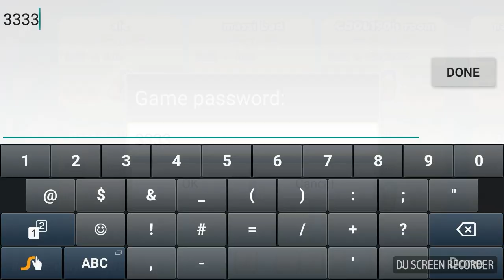The Bomb Goes Boom | Bomber Friends